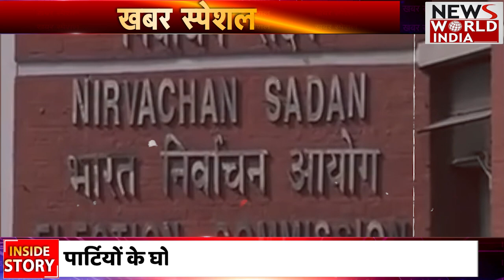पार्टियों के फ्री वादों को लेकर अब चुनाव आयोग सख्त News World India !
चुनाव से पहले पार्टियां बड़े बड़े वादे करती हैं...घोषणा पत्र में बड़ी बड़ी बातें लिखतीं हैं...फ्री का लालच देकर चुनाव जितने की कोशिश भी करती हैं...लेकिन अब इन पार्टियों पर लगाम लगेगी...जी हां फ्री को लेकर अब चुनाव आयोग सख्त हो गया है...चुनाव आयोग ने अब साफ कर दिया है कि अगर पार्टी घोषणा पत्र में किसी चीज के लिए दावा करती है...कोई घोषणा करती है तो इसके साथ ही उसको ये भी बताना पड़ेगा कि अगर उनकी सरकार बनती है तो ये कहा से वो जनता को देंगे News World India ! chunavaayog nationalnews#